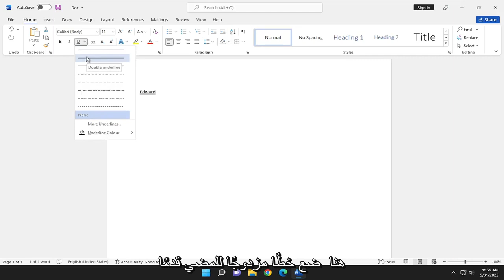تسطير النص بخط مزدوج في Word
كيفية رسم تسطير مزدوج في Microsoft Word [دروس]

في Microsoft Word ، يساعد التسطير المزدوج في جذب الانتباه إلى كلمات أو أرقام معينة ، مثل الإشارة إلى المجموع الكلي. هناك عدة طرق لمضاعفة محتوى التسطير في Word.

المشكلات التي تم تناولها في هذا البرنامج التعليمي:
ارسم خطًا مزدوجًا
كيفية رسم خط مزدوج في كلمة
كيفية الحصول على تسطير مزدوج في الكلمة
كيفية مضاعفة التسطير
كيفية رسم تسطير في كلمة

أسرع طريقة لتسطير النص هي الضغط على Ctrl + U والبدء في الكتابة. عندما تريد التوقف عن التسطير ، اضغط على Ctrl + U مرة أخرى.

سيتم تطبيق هذا البرنامج التعليمي على أجهزة Microsoft Word 2021 و 2019 و 2013 و 2010 لكل من أجهزة Windows (مثل Dell و HP و Lenovo و Samsung و Toshiba و Acer و Asus) وأجهزة macOS (MacBook Air و MacBook Pro و MacBook Mini).